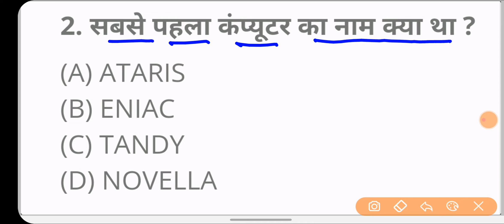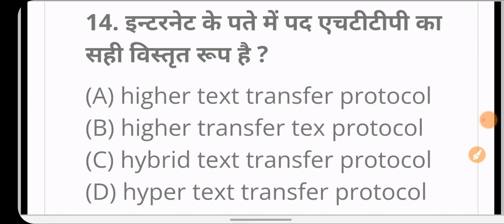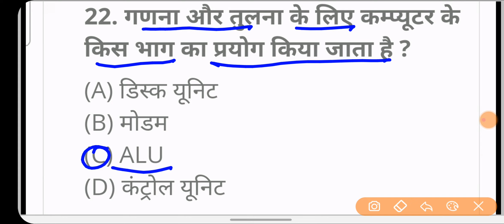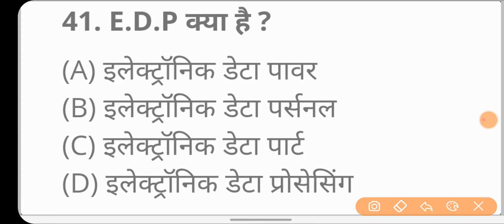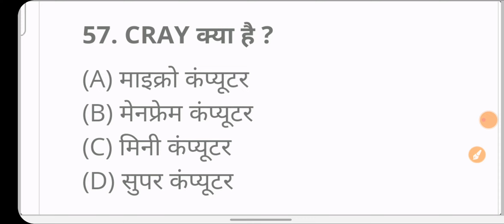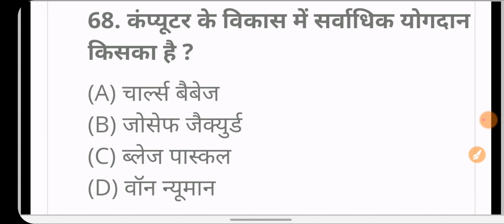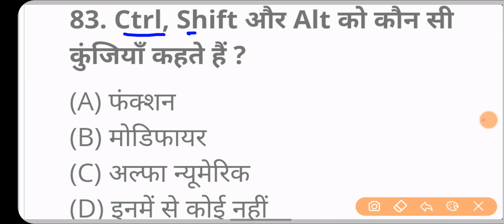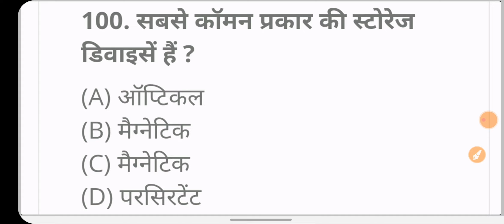कंप्यूटर का बाप पूरा निचोड़ 100 प्रश्न | 😃computer top 100 | computer test | 🤫computer Question‼️‼️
USE for purposes such as criticism, comment,reporting, teaching, scholarship, and research.